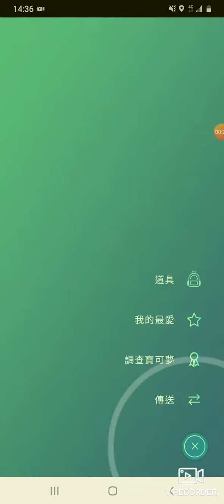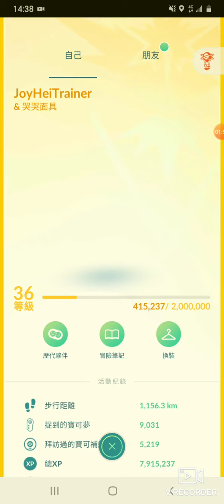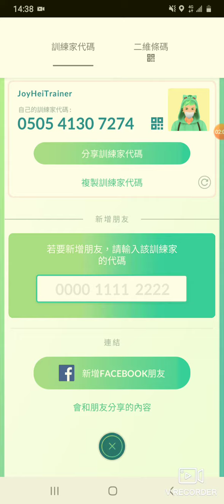進化色違大岩蛇 成為色違大鋼蛇